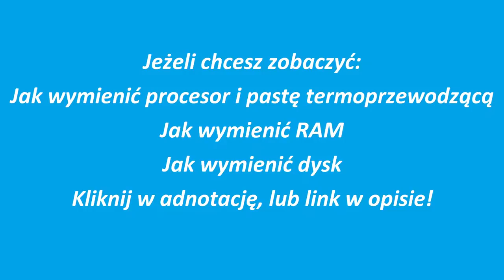Jak wymienić procesor i pastę termo przewodzącą (how to change CPU on) w AiO ASUS ET2311NTH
Film przedstawia proces wymiany procesora oraz pasty termo przewodzącej w komputerze ASUS ET2311NTH (jest on odpowiedni dla wszystkich urządzeń ASUS z serii ET2311). Zerwanie plomb gwarancyjnych wiąże się z utratą gwarancji na urządzenie. Wszystkie operacje wykonujecie na własną odpowiedzialność.

Do przeprowadzenia operacji potrzebny jest:
- Średni śrubokręt krzyżak (najlepiej z magnesem i dużą rączką)
- Alkohol Izopropylowy
- Ręczniki papierowe kuchenne
- Pastę termo przewodzącą
- Szpatułkę do rozprowadzenia pasty termo przewodzącej (opcjonalnie)

Płyta główna komputera obsługuje procesory:
- i5 4430s,
- i7 4770s.

Kliknij w link, aby zakupić przedmioty prezentowane w filmie!

Już wkrótce pojawią się kolejne pozycje!